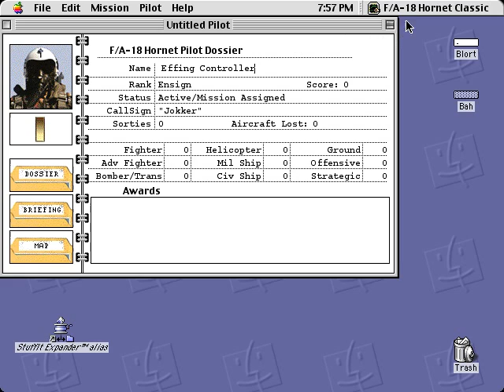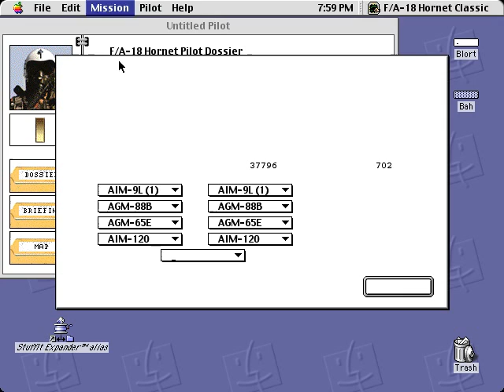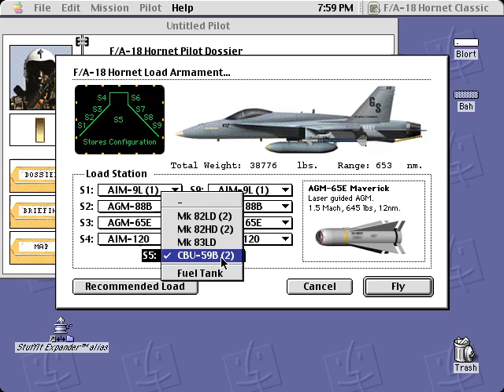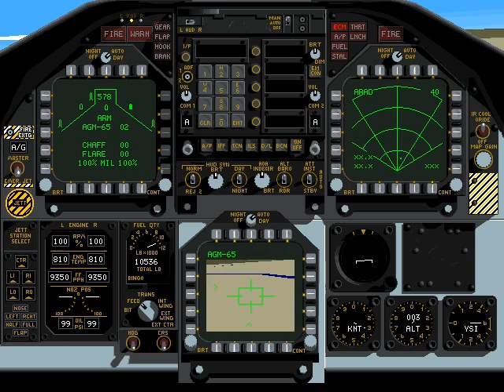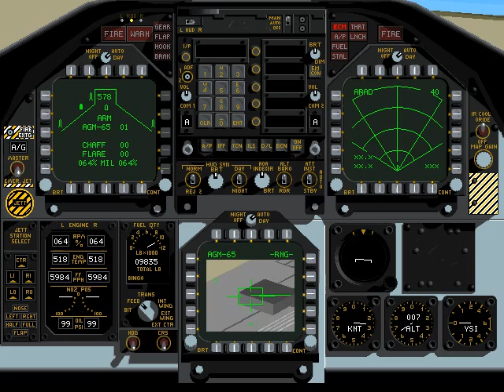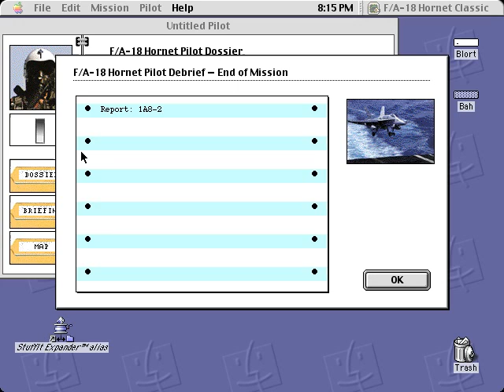Let's Play F/A-18 Hornet Classic - Part 1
I would say "Feel the Sting," but it reminds me of those horrible YJ Stinger commercials from the early 2000's that would air during WWE wrestling shows.  So I'll just say that this game is a great little flight sim from 1993 that puts you in the cockpit of the titular F/A-18 Hornet.  It's one of America's most fearsome fighting machines, so I'm definitely the right guy to fly one of these suckers!  Look out below!